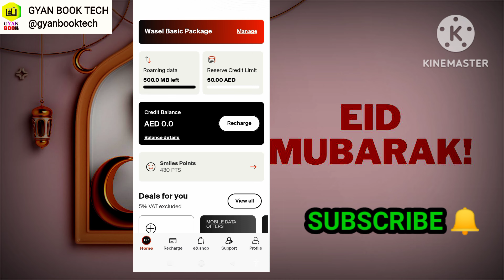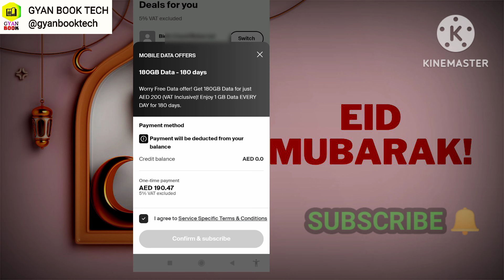Etisalat 180 GB Eid Offer 2024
Etisalat Eid Offer 180 GB 180 Day offer 1 GB daily package
Your Queries ?